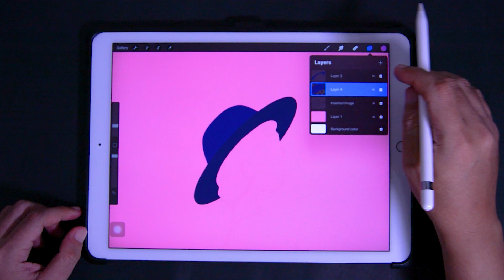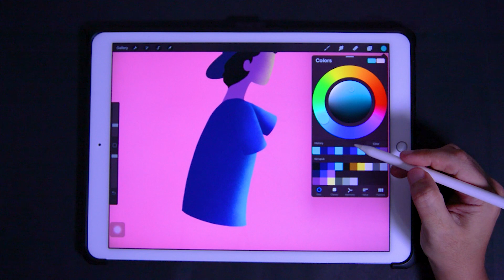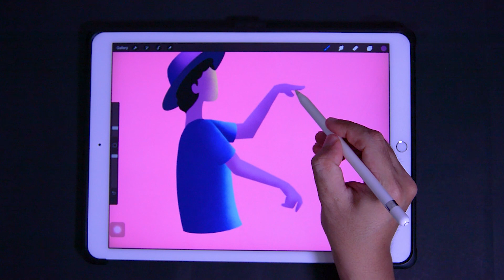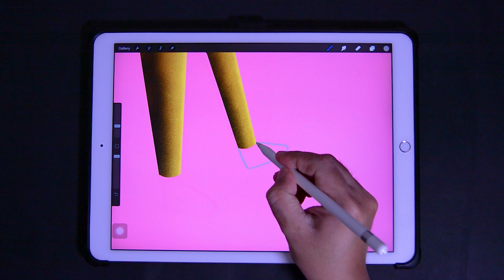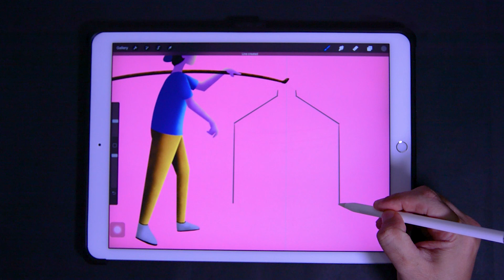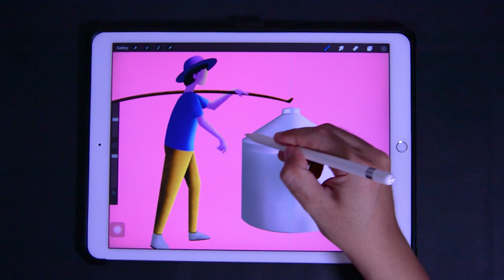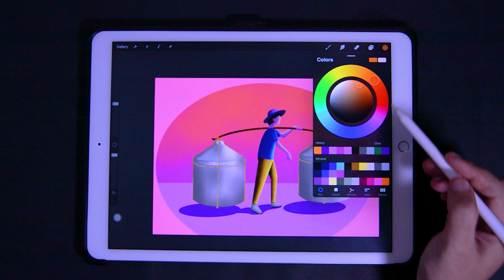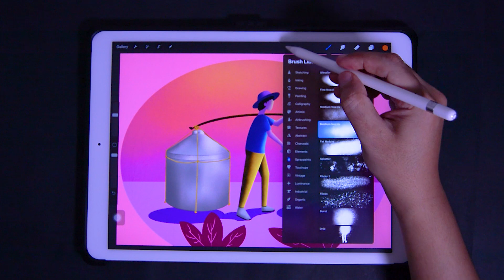Traditional Kerupuk Seller - iPad Pro Digital Drawing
Kerupuk is a typical Indonesian snack, with a savoury taste, and it's generally eaten at mealtime. In the past, Kerupuk sellers used large containers to place Kerupuks made from a kind of zinc for sale. It looked very heavy, but was light when carried. Now, they use a large plastic to carry the Kerupuks

About this Chill Hip Hop Background Music no copyright: Title: Joakim Karud Type of music: Hip Hop / R&B Mood: Chill / Relaxing Download Share this music video

About the artist: Please show some love and support to: Joakim Karud YouTube: Music by Joakim Karud

Backsound Vlog Slow Music Santai Cocok Untuk Youtuber No- Copyright

Original Track  :  Bet On It
Artist                 :  Silent Partner
Mood                :  Calm
Theme              :  Jazz & Blues
Picture              :  Unsplash